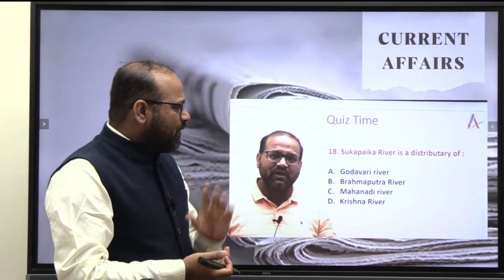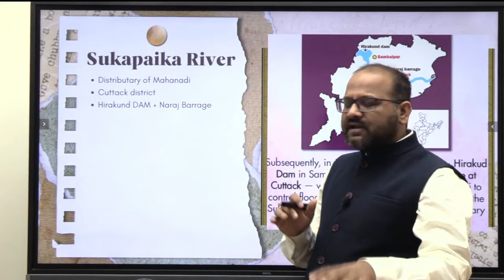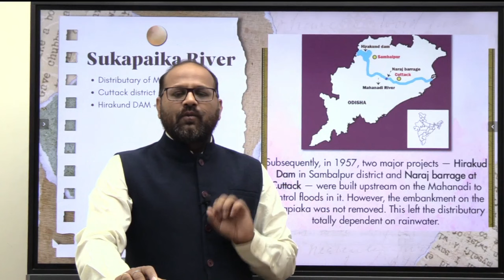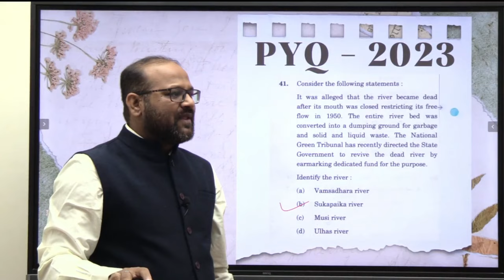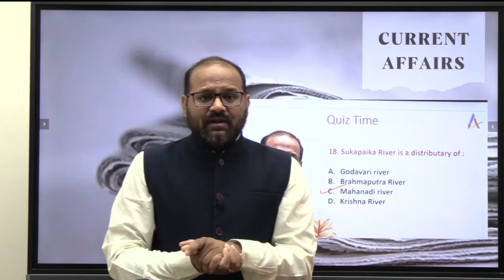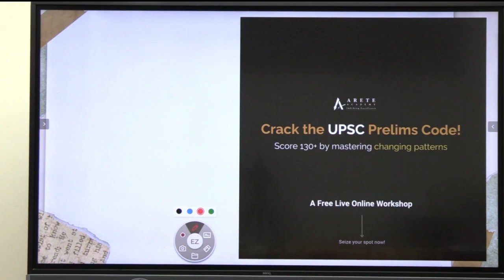SUKAPAIKA RIVER - Revival of the Dead RIVER || HIMANSHU SHUKLA SIR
✍🏻 Dear students, if you are preparing for 2025, our meticulously designed time table of Unique PYQ Based Prelims Test Series will give you an early lead and will help you learn & revise the content as per UPSC's changing pattern. Take the early lead for 2025 PRELIMS